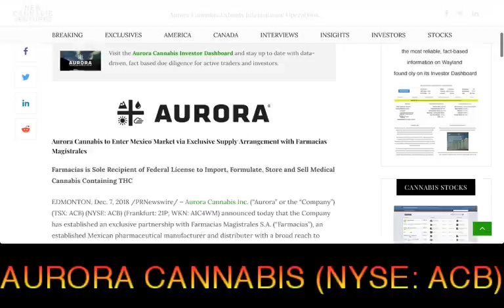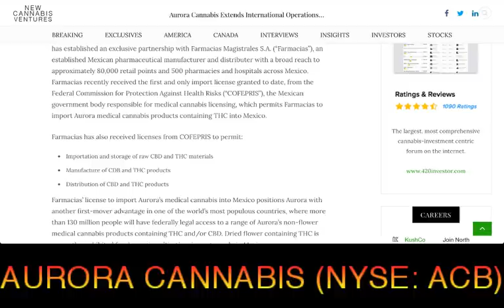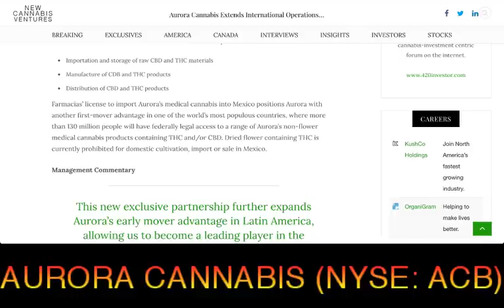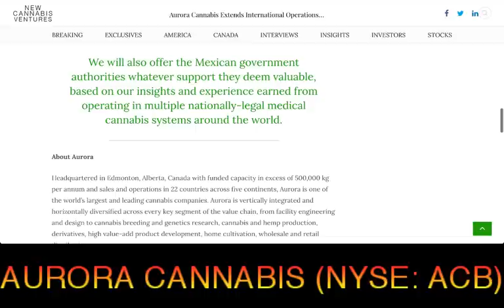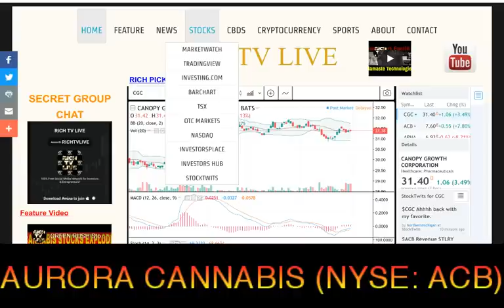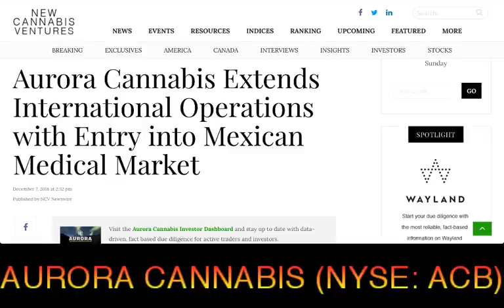Aurora Cannabis Extends International Operations with Entry into Mexican Medical Market (NYSE: ACB)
Aurora Cannabis Extends International Operations with Entry into Mexican Medical Market (NYSE: ACB) - DECEMBER 7, 2018 - RICH TV LIVE - Aurora Cannabis Inc. (“Aurora” or the “Company”) (TSX: ACB) (NYSE: ACB) (Frankfurt: 21P; WKN: A1C4WM) announced today that the Company has established an exclusive partnership with Farmacias Magistrales S.A. (“Farmacias”), an established Mexican pharmaceutical manufacturer and distributer with a broad reach to approximately 80,000 retail points and 500 pharmacies and hospitals across Mexico. Farmacias recently received the first and only import license granted to date, from the Federal Commission for Protection Against Health Risks (“COFEPRIS”), the Mexican government body responsible for medical cannabis licensing, which permits Farmacias to import Aurora medical cannabis products containing THC into Mexico.

Farmacias has also received licenses from COFEPRIS to permit:

Importation and storage of raw CBD and THC materials
Manufacture of CDB and THC products
Distribution of CBD and THC products
Farmacias’ license to import Aurora’s medical cannabis into Mexico positions Aurora with another first-mover advantage in one of the world’s most populous countries, where more than 130 million people will have federally legal access to a range of Aurora’s non-flower medical cannabis products containing THC and/or CBD. Dried flower containing THC is currently prohibited for domestic cultivation, import or sale in Mexico.

Management Commentary

This new exclusive partnership further expands Aurora’s early mover advantage in Latin America, allowing us to become a leading player in the development of the medical cannabis system in Mexico, a legal market of 130 million people. We look forward to working with Farmacias, and leveraging its strong retail, pharmacy, and hospital networks to provide high-quality, medical grade cannabis to patients in this new and significant market.

a one-stop shop for cryptocurrency, stocks, sports, travel and trending topics.